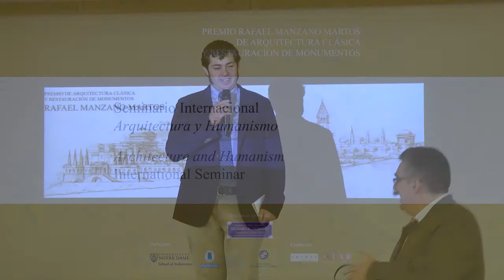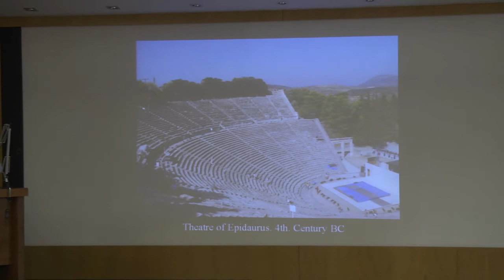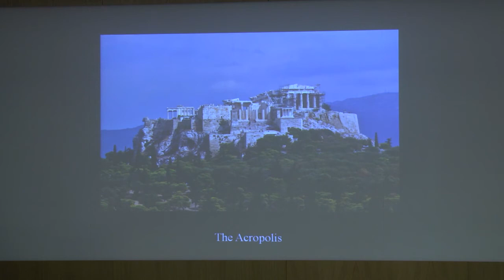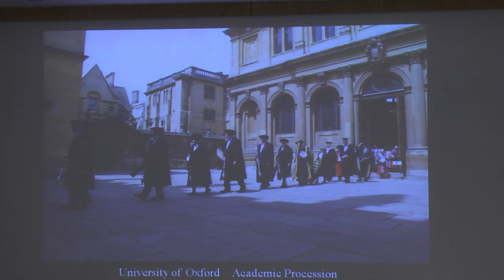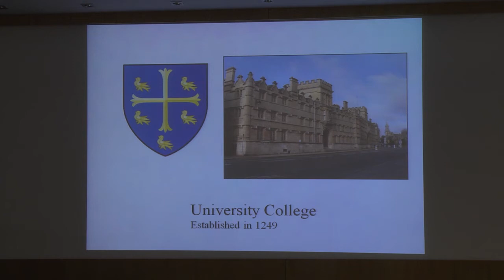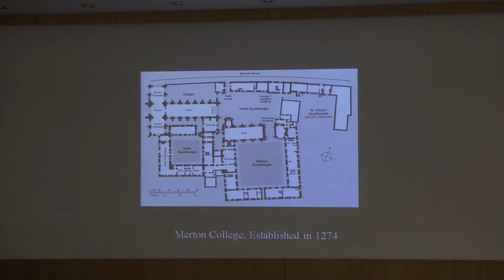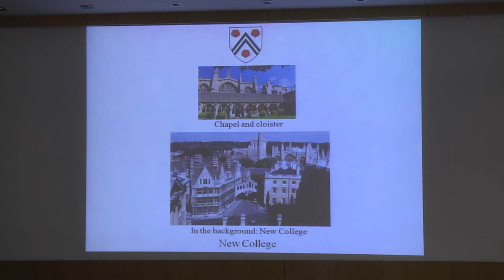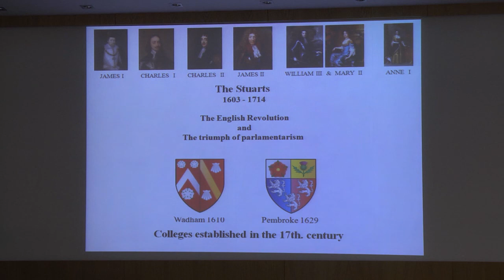Javier Cenicacelaya: Patrimonio e Identidad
Conferencia de Javier Cenicacelaya en el Seminario Internacional Arquitectura y Humanismo, organizado por el Premio Rafael Manzano Martos y la School of Architecture of the University of Notre Dame con la colaboración de la Universidad Politécnica de Madrid y la Universidad Alfonso X el Sabio y el apoyo de INTBAU España y el Centro de Investigación de la Arquitectura Tradicional (CIAT) y celebrado en la Escuela Técnica Superior de Arquitectura de Madrid en octubre de 2015